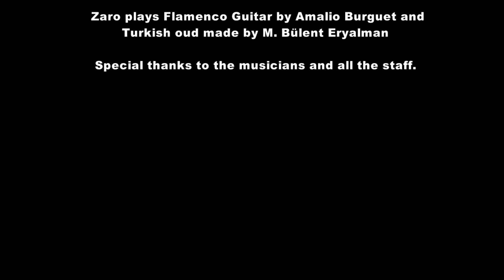Ziryab | Oriental Flamenco | Composed by Zaro Hachem| Live recording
Composed by Zaro in Lebanon and recorded in Brazil.

That's my inspiration for the Grandmaster Ziryab, (Ali Ibn Nafi 789-857AD).

Zaro Created a new (music style name) called "Ziryabi".
A blend of Middle Eastern music with Flamenco and Jazz.
For more details about this music style, please read

Zaro:                   Guitar & Oud
Glauco Solter:     Double Bass
Fabiano Zanin:   Guitar
Luis Marinho:      Baile, Claps & Durbak
Davi Marinho:     Cajon

Recorded in Brazil at Gramofone studio.
Recording and Mix: Valderval O. Filho and Alvaro Ramos.
Video: .Con Produções

Zaro plays Flamenco Guitar by Amalio Burguet and
Turkish oud made by M. Bülent Eryalman